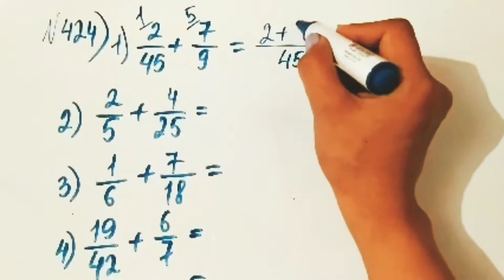424 есеп. Математика 5 сынып. 1-бөлім. Мектеп баспасы